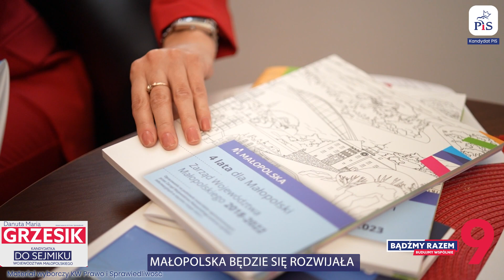Danuta Grzesik kandydatka na Radną Sejmiku Województwa Małopolskiego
Szanowni Państwo ! Jestem na TAK dla Małopolski, dlatego startuję jako kandydat do Sejmiku Województwa Małopolskiego. Małopolska to mój dom, moja mała Ojczyzna i bardzo ją kocham. Ojczyzna, która z dnia na dzień się rozwija i pięknieje. Jestem przekonana, że dzięki mojemu doświadczeniu, zaangażowaniu i nowym pomysłom, Małopolska będzie się rozwijała jeszcze dynamiczniej.

Ile razy jestem na TAK? Tyle ile będzie trzeba ! Ale dziewiątka to mój numer startowy, dlatego dzisiaj 9 razy na TAK dla Małopolski !